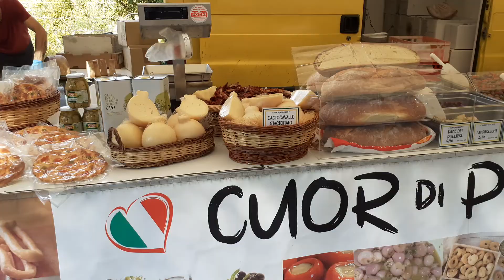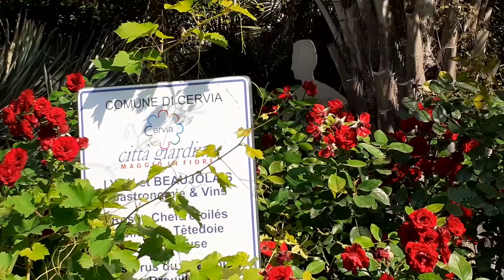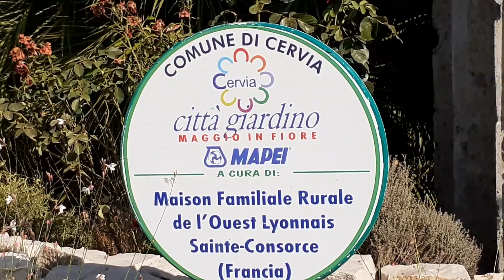Oggi a Mercatino di Cervia